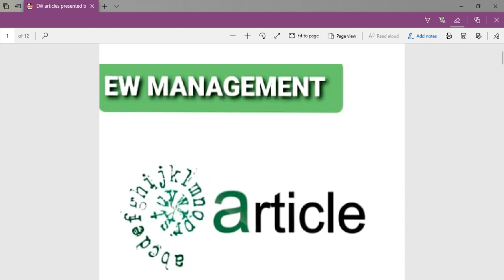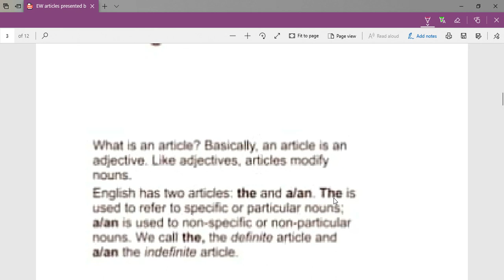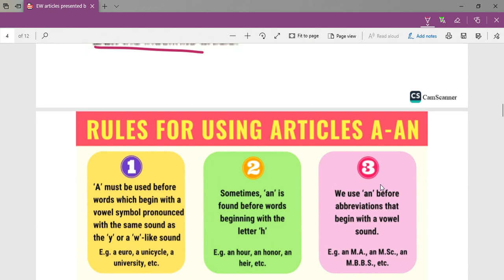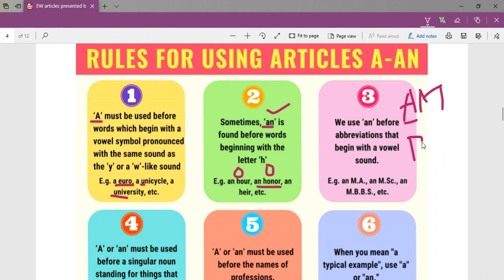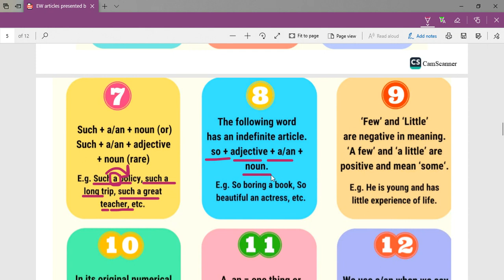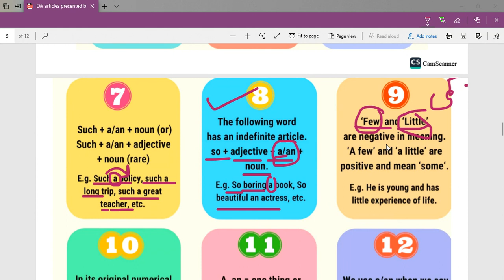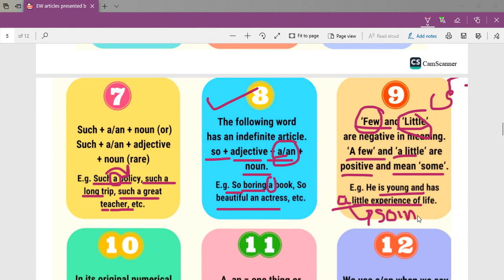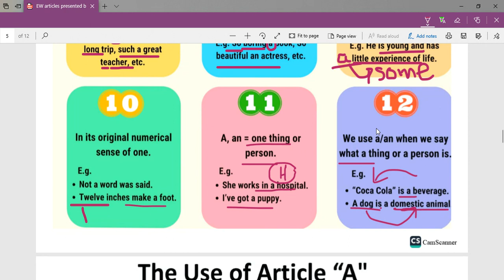LEC 13 articles